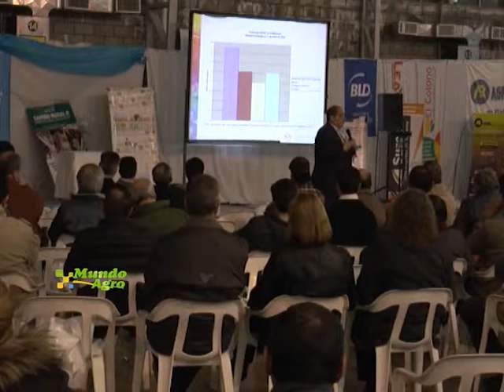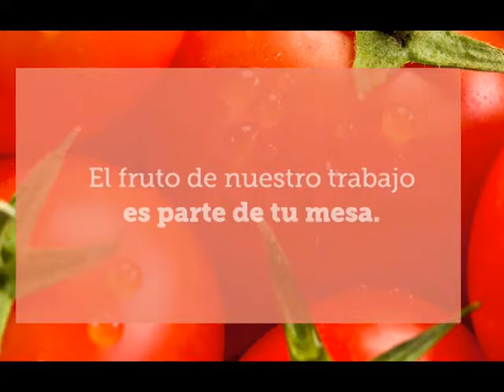MUNDO AGRO CBA 02VIE15JUL2016 LIC MARTIN BERGESE CUARTA EDICION DE SANTA ROSA PRODUCTIVA